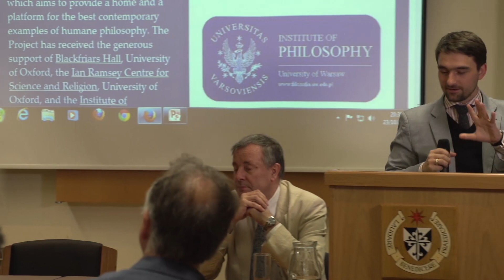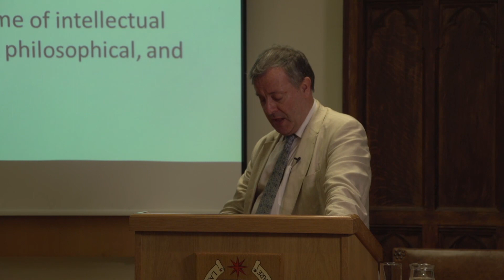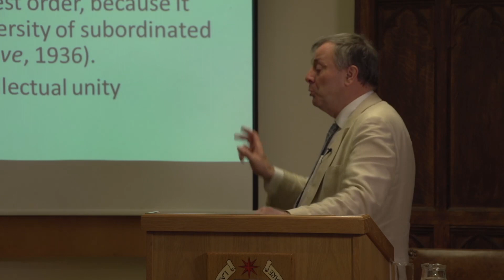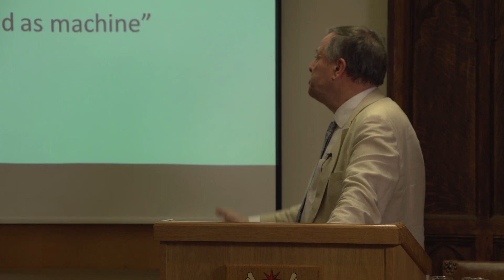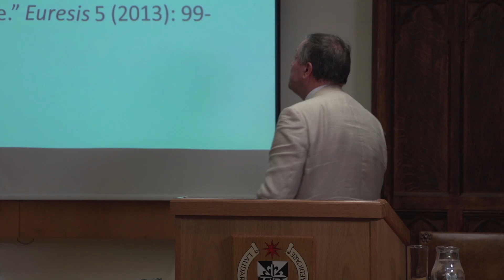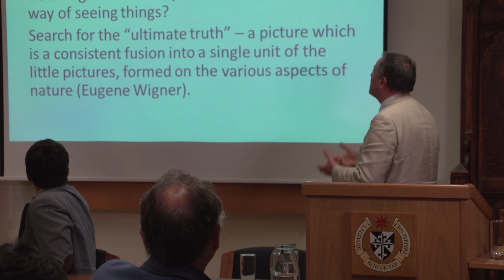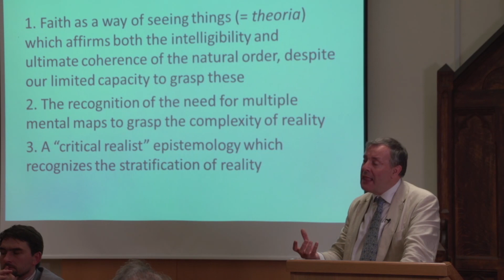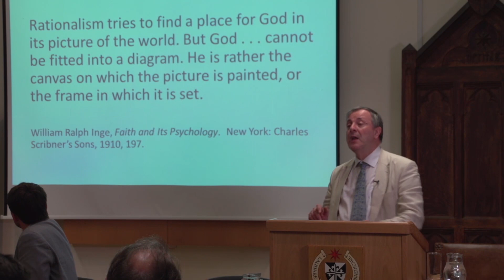Alister McGrath - The search for coherence in science and religion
Prof Alister McGrath - 'Tis all in pieces, all coherence gone’ (John Donne): The search for coherence in science and religion, delivered at the Ian Ramsey Centre - Humane Philosophy Project 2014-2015 Seminar. Chaired by Ralph Weir and Mikolaj Slawkowski-Rode.

In 1611, John Donne penned his poem "The Anatomy of the World", in which he expressed the fear that new developments in science and philosophy were eroding any sense of coherence within the world. Many feel that some exponents of modern science encourage this sense of meaninglessness and incoherence - for example, Steven Weinberg's assertion that, the more we understand the universe, the more pointless it seems. This lecture explores these continuing concerns about incoherence, and considers how science, religion, and philosophy may interact to offer a deeper and richer vision of reality, which engages with the deepest ethical, aesthetic and spiritual concerns of humanity.

ALISTER MCGRATH, the new Andreas Idreos Professor at Harris Manchester College, University of Oxford, holds three Oxford doctorates: A DPhil from the Faculty of Biological Sciences in molecular biophysics, a DD for research in historical and systematic theology from the Faculty of Theology, and a DLitt for research in science and religion from the Division of Humanities. His specialist interests include the philosophy of explanation in science and religion, the theological application of a “critical realist” epistemology, and the development of natural theology as an interface between theology, sciences, and the arts. His most recent book Emil Brunner: A Reappraisal (2014) is a critical study of the development of the theology of the Swiss theologian Emil Brunner, focussing especially on his approach to natural theology, and the interface between theology and the natural sciences. Following the huge critical and popular success of his recent biography of CS Lewis (2013), McGrath is also researching the origins and development of Lewis's distinct views on the relation of science and faith.